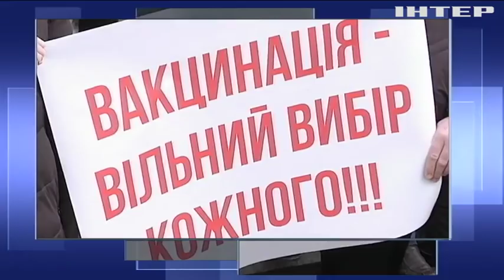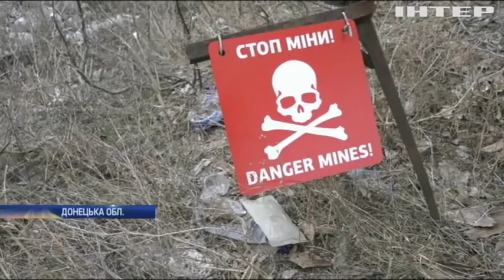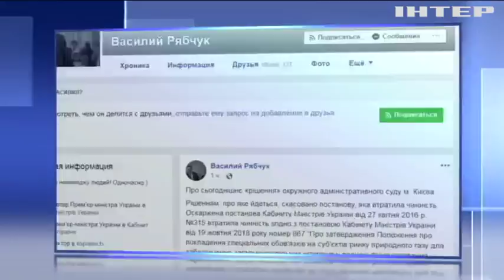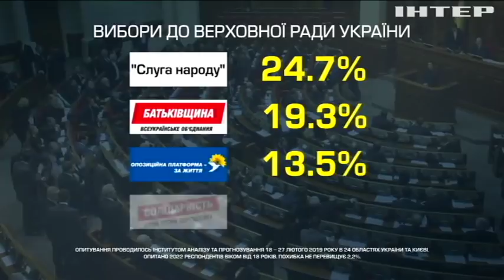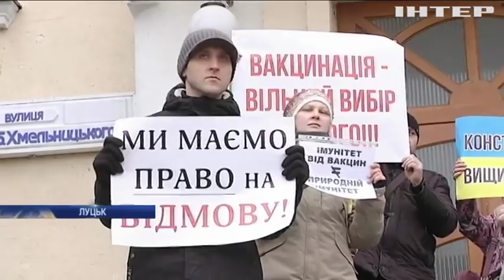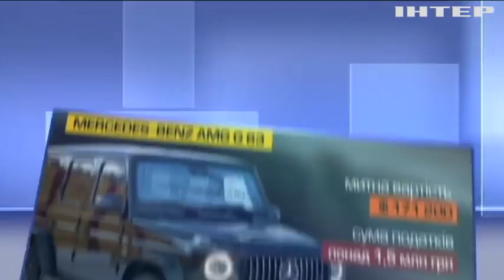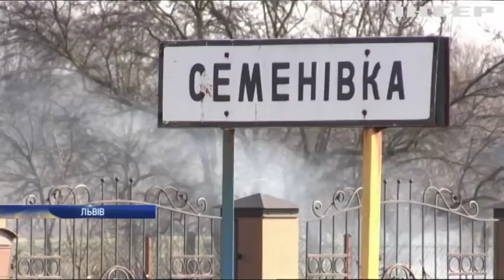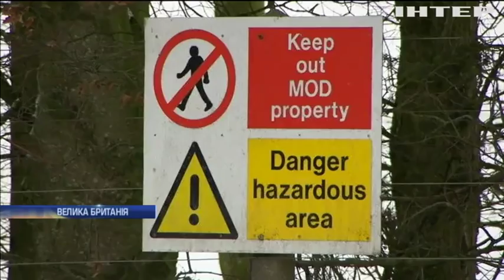Подробности, выпуск за 4 марта 2019 года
Головні події на цю годину: Вбивство Гандзюк: суд відмовився продовжити запобіжний захід Мангеру; Німецького політика розкритикували за гумор нижче пояса; Помер соліст легендарної групи The Prodigy.